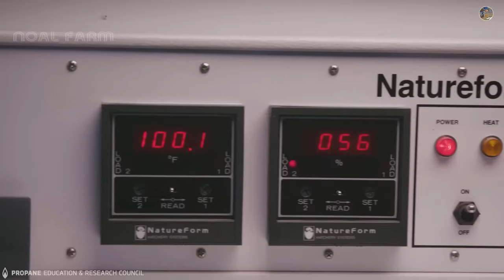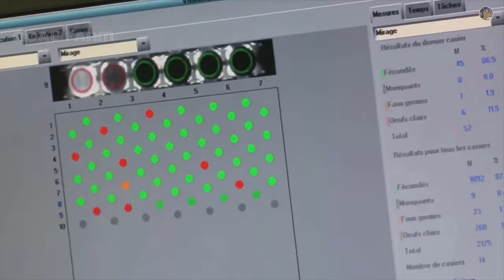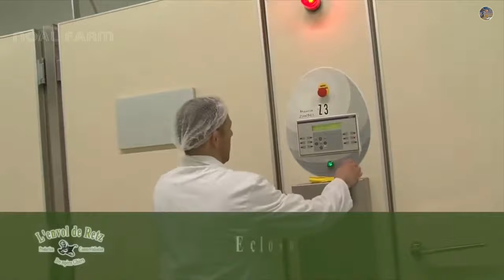Millions of pheasants were born thanks to this egg incubation technology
Pheasants are large birds with long tails. The male is dark chestnut in color, with tan and black markings on the body and tail, a dark blue head and a red face. Females have light brown and black spots. They have been introduced to the UK before and more recent introductions have brought many different varieties. In this video we will guide you through the modern pheasant egg incubation care process

This is a channel that provides information about Harvesting, processing, packaging, agricultural technology, food processing, modern agricultural machinery, and modern agricultural models that will be updated regularly.
License requires full copy and redistribution information in the description.

If you are the owner, please send me a comment on the video. I will follow your request as soon as I read it. Thank

Agriculture
Agricultural machinery
modern agriculture
documents on agriculture
processing plant
goat meat
goat processing